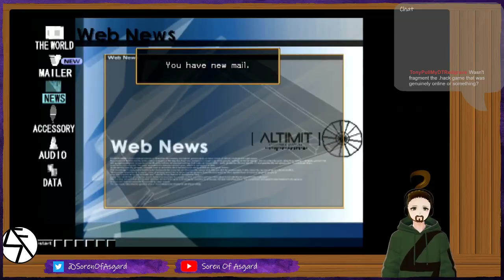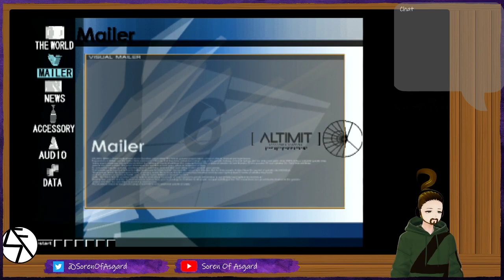[VOD] [Part 2] .hack//Infection - On to Dun Loireag!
Part 2 of 3 in .hack//Infection. Here we dive into the the side quests as the story begins to ramp up and the mystery becomes more clouded.